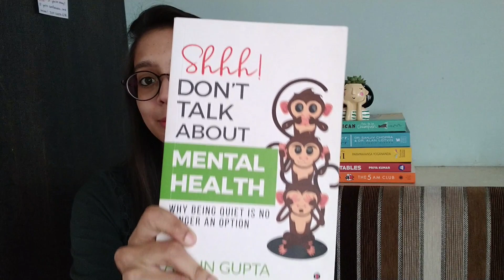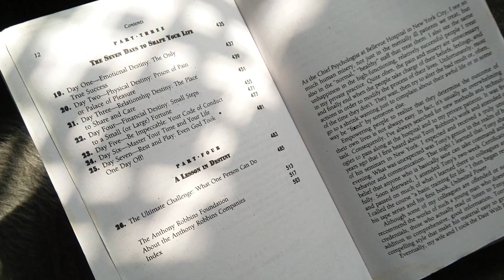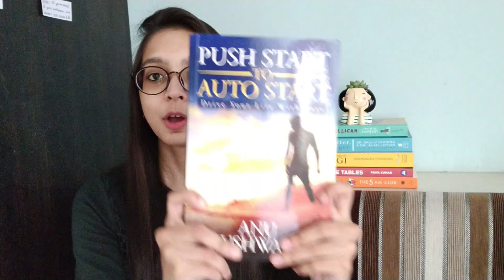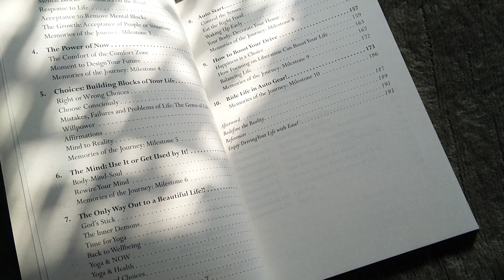World Mental Health Day 2020 Book Recs | BookXp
Books for your Holistic Development! Start your all-round development journey with these books!

Keep Spreading Love of Books!
Love Love!